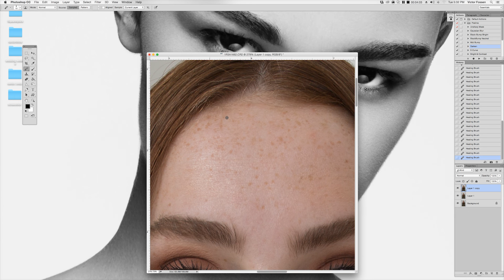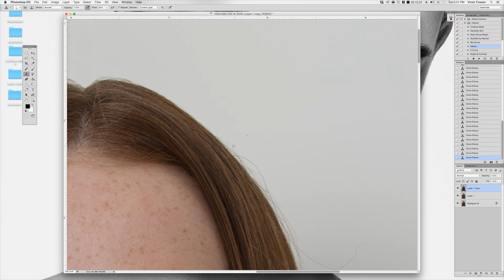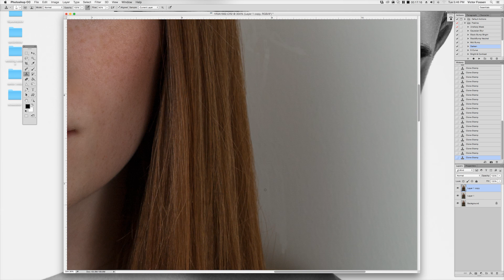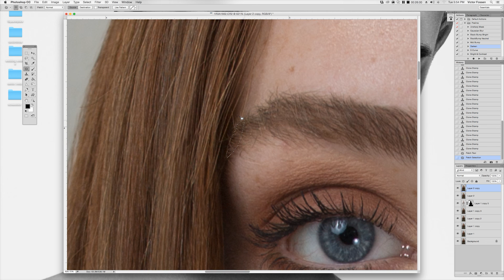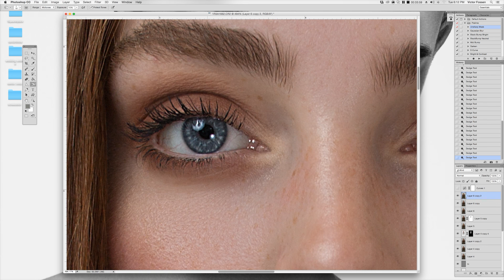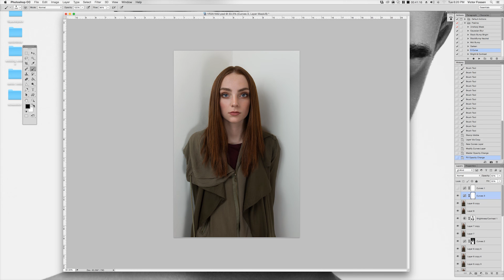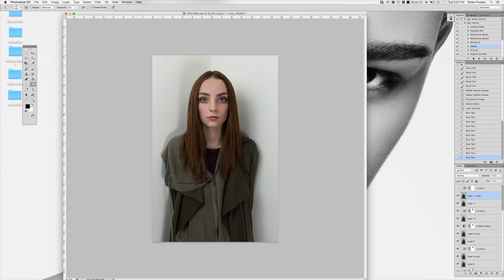Eva High End Fashion Retouching with Photoshop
Speed edit of my retouching on Eva making sure to touch all the small details.